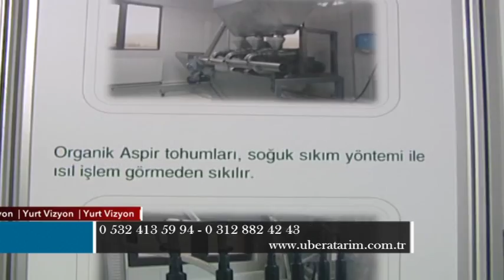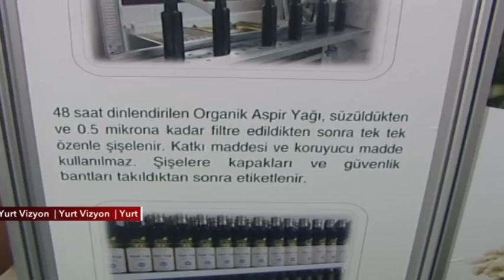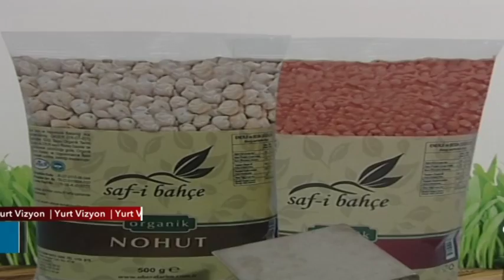Ubera Tarım Aspir Yağı Yurtvizyon